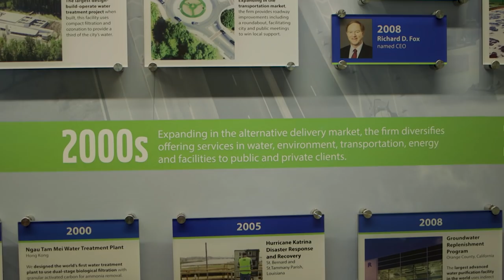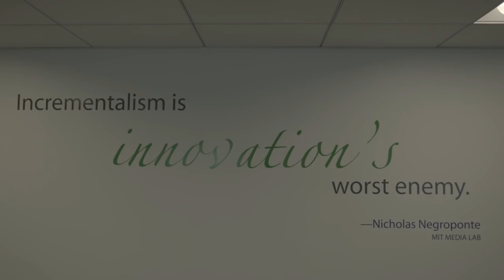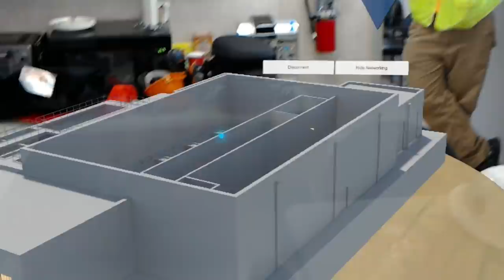Powering global innovation with CDM Smith and Windows 10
The Universal Windows Platform (UWP) allows a team of five at CDM Smith to support 5,000 computers. See how Windows 10 saves global enterprise CDM Smith time, so they can focus on innovation.